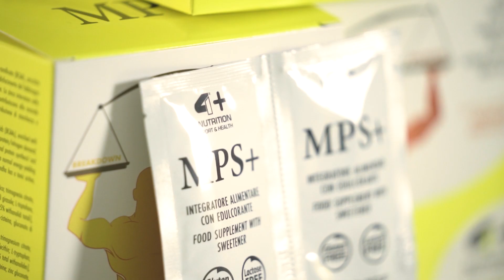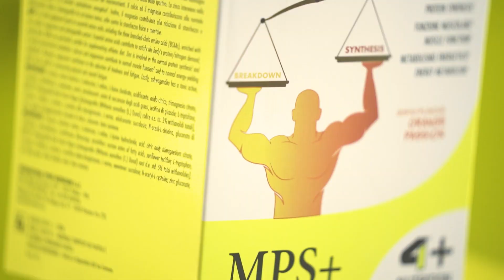#10 MPS+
Conosci MPS+? 🧐
È un integratore a base di amminoacidi 👉 fondamentali per i muscoli e per il loro metabolismo strutturale ed energetico! È inoltre arricchito con zinco + calcio + magnesio 🔝

In questo video 4+ FOCUS il nutrizionista Giacomo Astrua ti spiega meglio:

✔️ Che cos’è?
✔️ Come si usa?
✔️ Quali sono le sue caratteristiche?

👉 Guardalo ora e scopri tutto su MPS+

stayontrack with 4+

Did you ever hear about MPS+? 🧐
It’s a supplement based on amino acids 👉 fundamental for muscles and their structural and energetic metabolism! Also, it’s enriched with zinc + calcium + magnesium 🔝

In this 4+ FOCUS video, nutritionist Giacomo Astrua explains better:

✔️ How do you use it?
✔️ What are its characteristics?

👉 Watch it now and find out all about MPS+

stayontrack with 4+